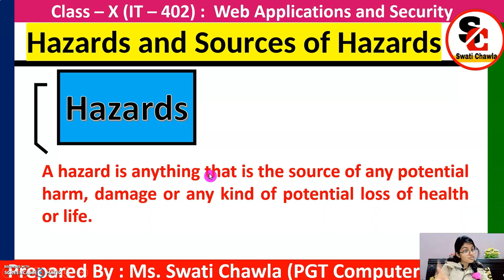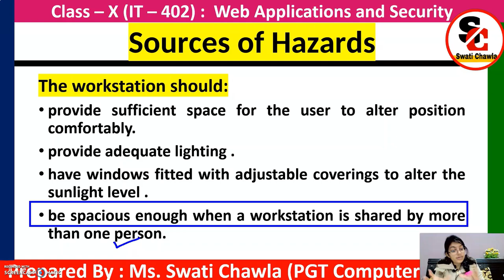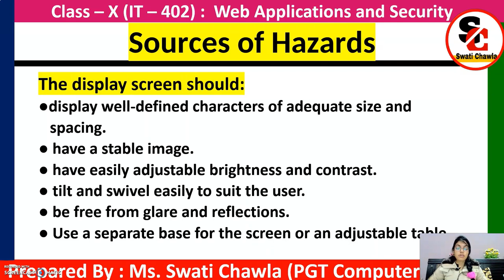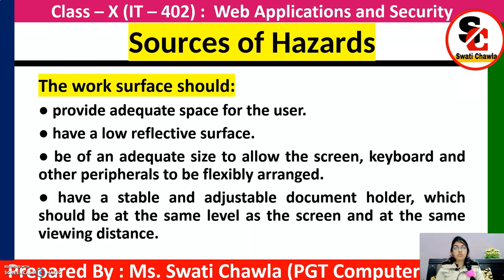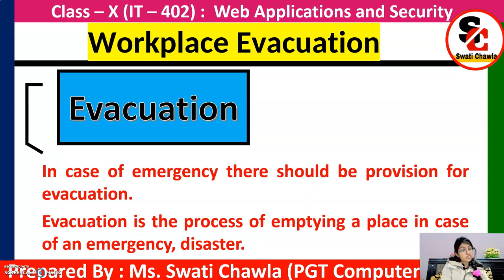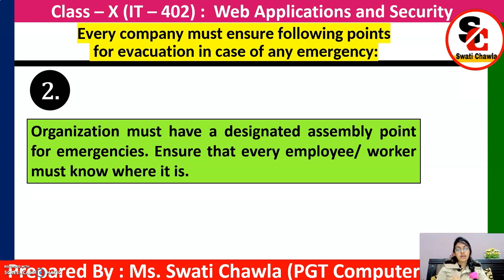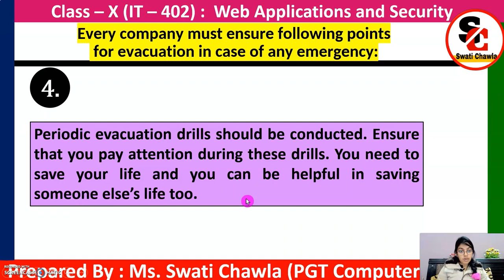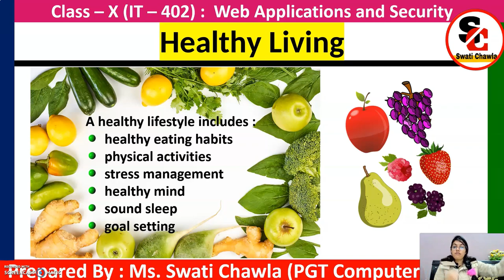Protect Health and Safety at Work | Web Applications and Security Class 10 | Information Technology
📕To download the study material issued by CBSE, click on the following link:
✅ Employability Skills

Part – A ( Employability Skills)
📕 Unit – 1 Communication Skills – II )
Part – B (Subject Specific Skills)
📕 Unit – 1 (Digital Documentation - Advanced)

📕 Unit – 3 (Database Management System)

📕 Unit – 4 (Web Applications and Security)